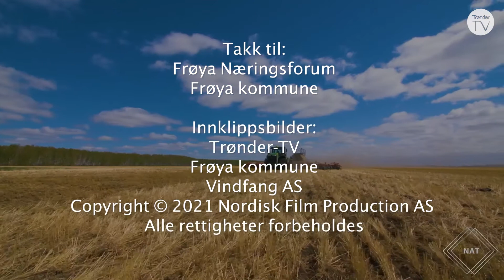Fantastiske Trøndelag - Frøya Kommune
I denne programserien skal vi ut på en reise gjennom Trøndelag, fra nord til sør, og oppleve mangfoldet og de store variasjonene i fylket vårt. Ordførerne forteller om alt det flotte vi har i hver enkelt kommune, og vi skal besøke en rekke bedrifter og høre om næringslivet generelt i denne litt annerledes turen gjennom Trøndelag. Denne uken: Frøya kommune.
Produsert av Næringsalliansen for Trøndelag